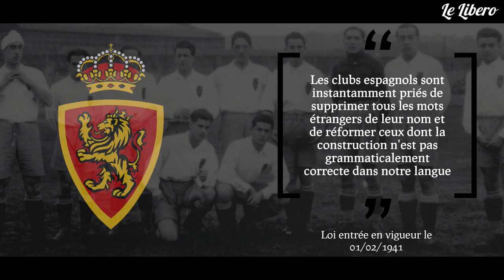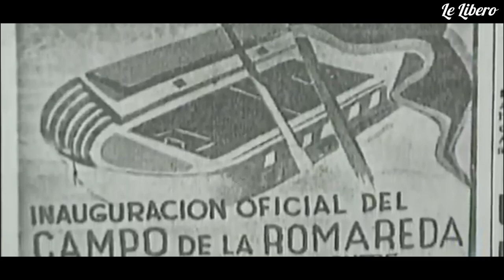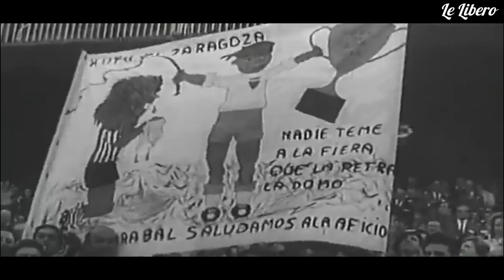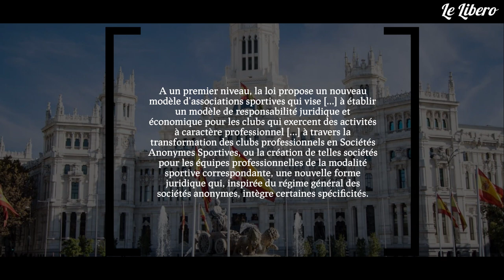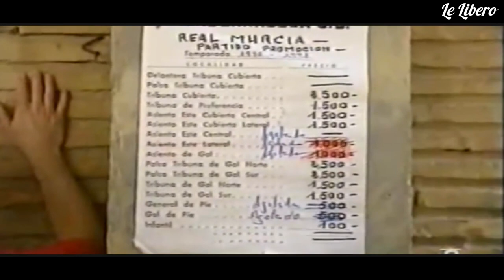Histoire d'un club : le REAL SARAGOSSE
Ravi de vous retrouver pour une vidéo dédiée à l'histoire d'un club de football espagnol n'ayant jamais remporté son championnat domestique mais qui disputa pas moins de 18 finales de coupes nationales et européennes pour 9 succès : le Real Saragosse (ou Real Zaragoza en VO).

N'hésitez pas à poster dans les commentaires vos impressions, retours, ce que vous appréciez et au contraire des choses que vous souhaiteriez que j'améliore, des précisions que vous souhaiteriez ajouter sur l'histoire de ce club, ainsi que des idées pour de prochaines vidéos.

Chapitres :

0:00 Intro
0:46 Présentation express
2:41 Genèse
4:28 Premiers Pas dans le Monde Pro
6:03 Los Magnificos
9:48 Los Zaraguayos
10:45 L'âge dorée des Saragossans
12:58 Coupe des Vainqueurs de Coupes 1995
14:00 Lent Déclin
15:47 Outro
Liens (de quelques) Vidéos/Chaînes :

Musiques :

-  Gustavo Santaolalla, Don Markese, Braulio Barrera, Javier Casall "Apertura/Diarios de Motocicleta"
- Christophe Heral "BGE Funky Akuda Bar"
Copyright Ubisoft